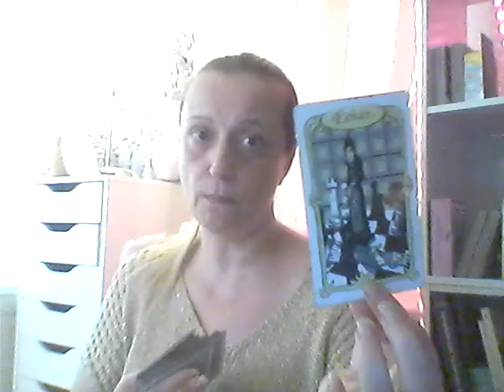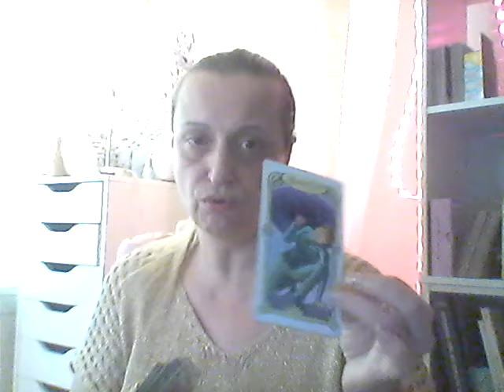Cette personne avec qui tu te connectes est un cadeau précieux.